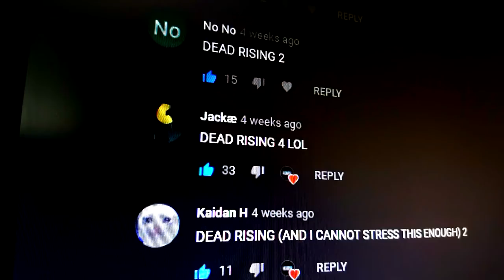Chuck Greene Has a Message for STiP0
Check out Peter's Instagram page! - The REAL voice of Chuck Greene